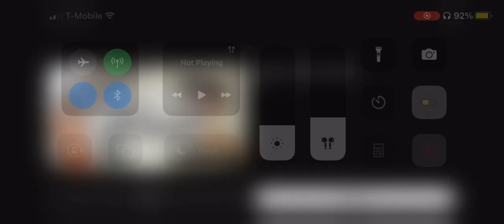The k2 Ana and jeha